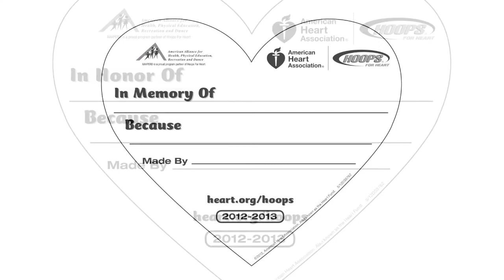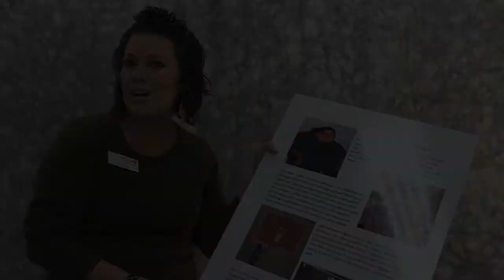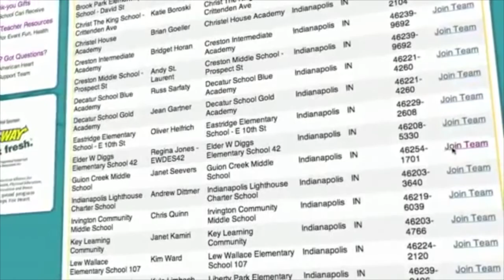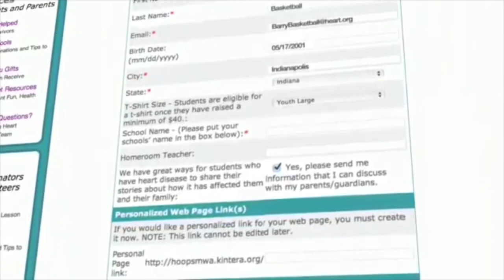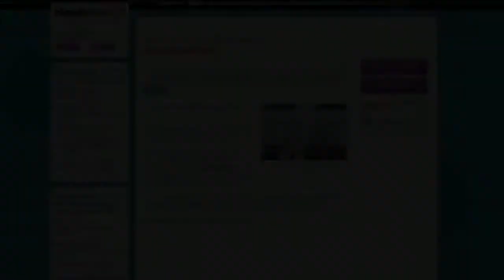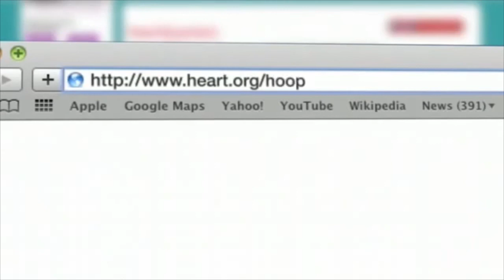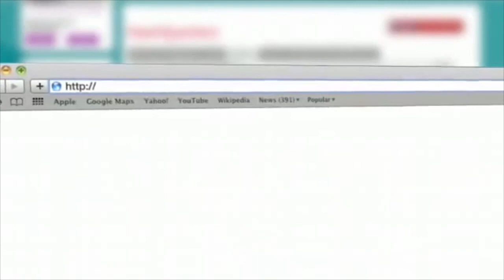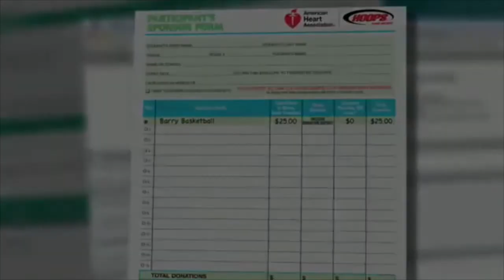PowWow AHA 1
Gaffney High School's HSTW PowWow Sesssion
January 16, 2013
Heart Disease Awareness and Fundraiser
"Hoops for Heart" videos and "Stayin Alive: Hands Only CPR" videos are used with permission from The American Heart Association.